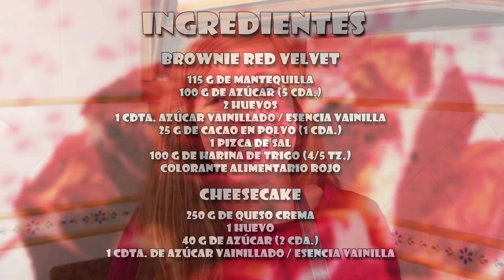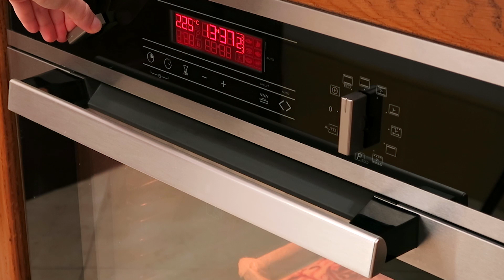Brownie Red Velvet Cheesecake | Tarta de Queso sobre Brownie!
Aprende con este vídeo a como hacer brownie red velvet con cheesecake! Una combinación genial tanto para los amantes del brownie como para los del cheesecake o tarta de queso y además también os puede servir para celebrar San Valentín o el Día de los Enamorados :)

Disfruta de esta receta que está explicada paso a paso y de forma sencilla, para que os sea fácil hacerla. ¡Seguro que os saldrá riquísima!

Libro Oficial de cocina para todos ya a la venta en las librerías de España y tiendas online!!

Ingredientes:

Brownie Red Velvet

115 g de mantequilla
100 g de azúcar (5 cda.)
2 huevos
1 cdta. azúcar vainillado / esencia vainilla
25 g de cacao en polvo (1 cda.)
1 pizca de sal
100 g de harina de trigo (4/5 tz.)
colorante alimentario rojo

Cheesecake

250 g de queso crema
1 huevo
40 g de azúcar (2 cda.)
1 cdta. de azúcar vainillado / esencia vainilla